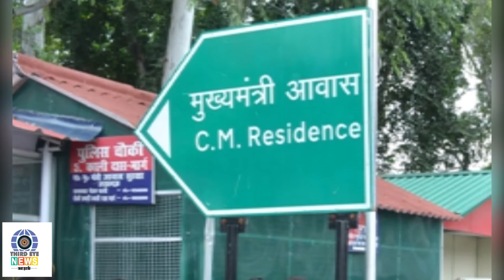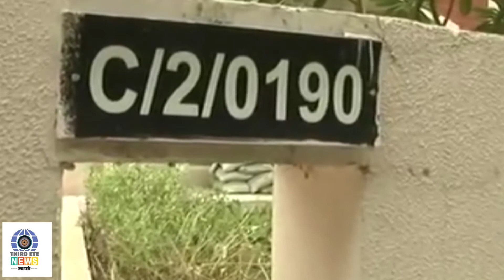Akhilesh Yadav and Rajnath Singh New Address। अब इस बंगले में रहेंगे सपा अध्यक्ष। Lucknow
Ex UP CM left CM House In Lucknow.